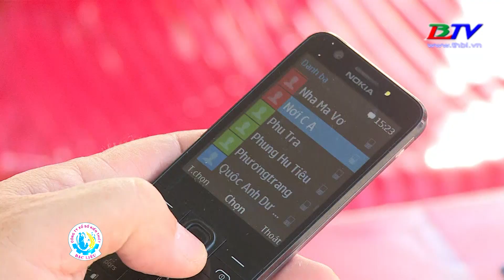Hiệu quả từ đường dây nóng tố giác tội phạm.